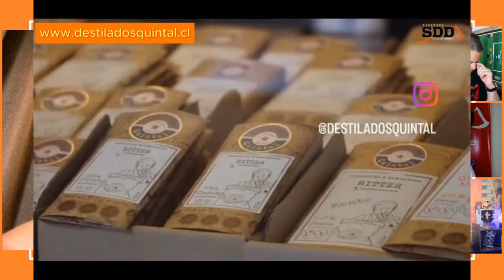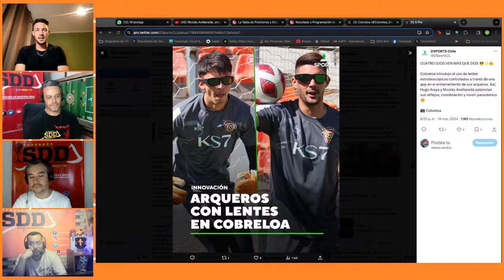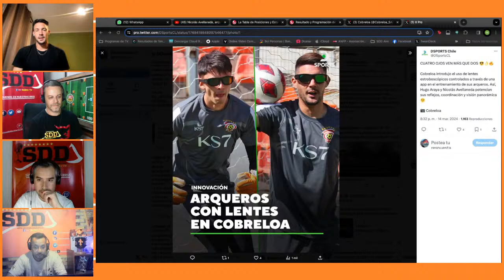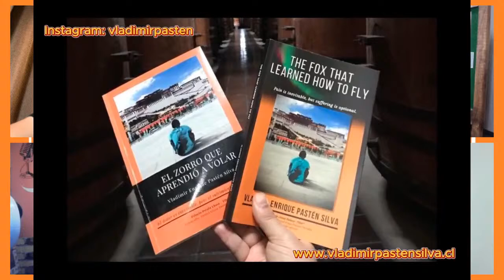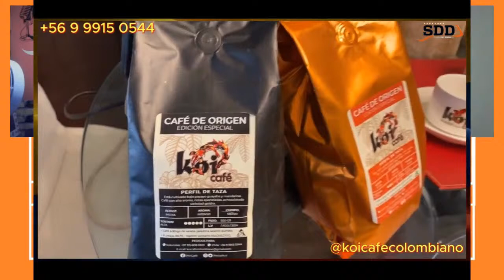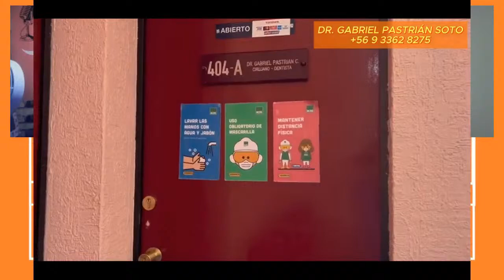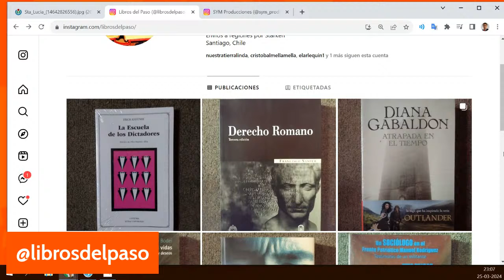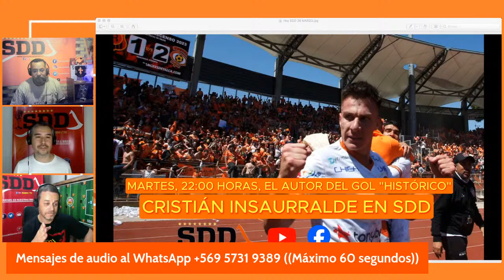Nicolás Avellaneda, arquero de Cobreloa, en Socios Del Desierto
Conversación previa al duelo con Universidad de Chile